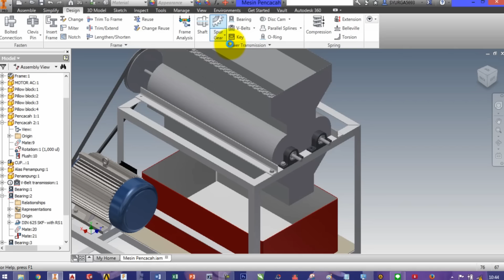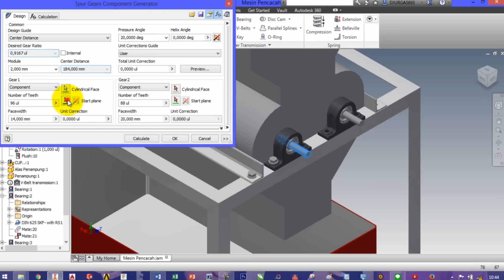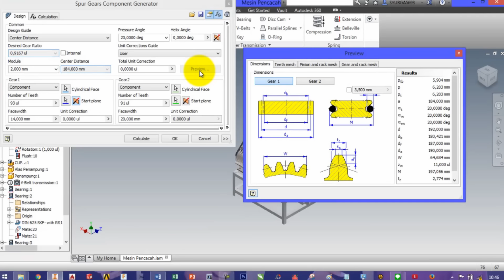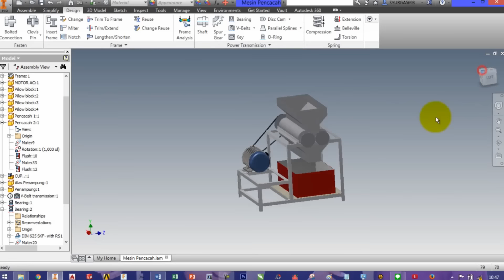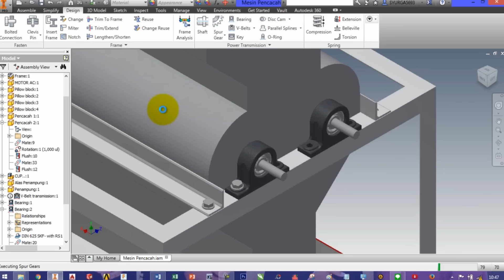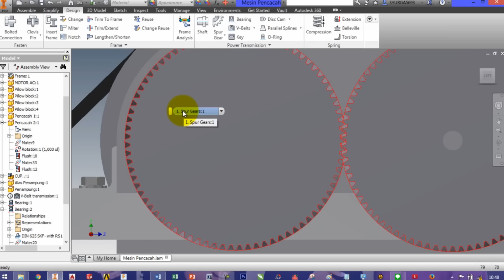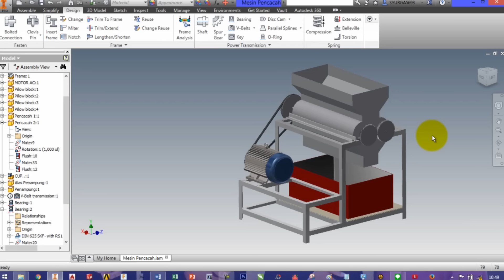AUTODESK INVENTOR | #15 hOW TO MAKE SPURE GEAR 1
Assalamu'alaikum Wr.Wb.

SEMOGA BERMANFAAT :)